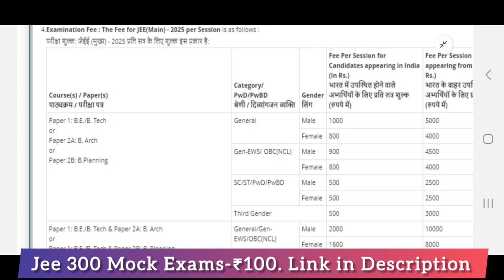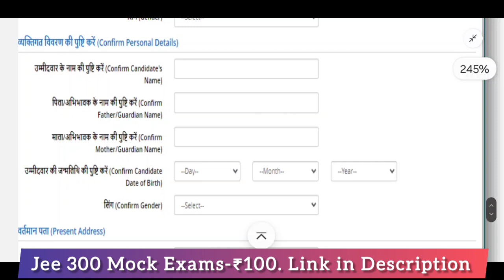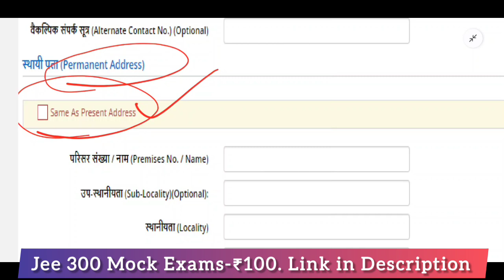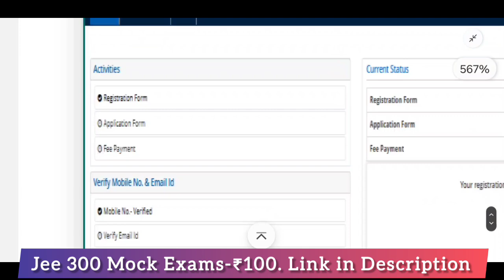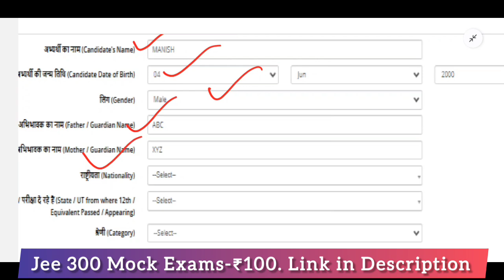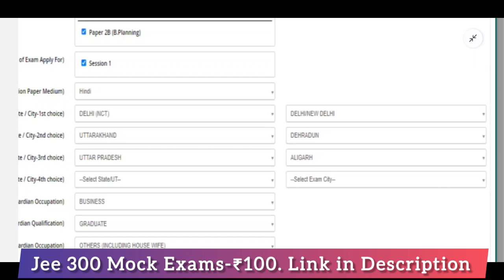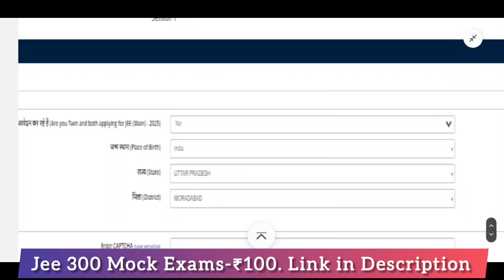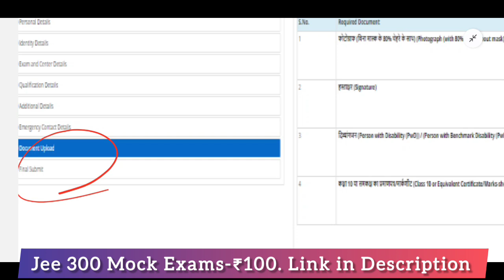How to apply Jee 2025? step by step video guide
JEE Telegram Channel

how to apply jee mains counselling 2023 in telugu,
how to apply jee mains 2025 in tamil,
how to apply jee mains counselling 2025 in telugu,
how to download jee main admit card 2025 session 2,
how to challenge jee main answer key 2025,
how to apply for nit after jee mains,
how to apply for counselling after jee mains,
how to apply amrita university through jee mains,
how to apply for indian naval academy through jee mains,
how to apply for counselling after jee mains 2025,
how to write jee mains exam in computer in telugu,
how to apply for iiit hyderabad 2025 through jee mains,
how to check jee mains result 2025 session 1,
how to download jee mains result 2025,
how to apply for colleges after jee mains result,
how to complete jee mains syllabus in 6 months,
how to download jee mains score card 2025,
how to complete jee mains syllabus in 4 months,
how to check jee mains session 2 result,
how to complete jee mains syllabus in 2 months,
how to check jee mains syllabus 2025,
how to check jee mains session 1 result 2025,
how to crack jee mains strategy,
how to download jee mains session 2 answer key 2025,
how to check jee mains session 2 answer key 2025,
how to apply for ssb through jee mains,
how to apply for jee mains 2025 session 1,
how to apply for seat allocation in jee mains,
how to apply for jee mains 2025 session 2,
how to apply to jee mains 2025,
how to crack jee mains telugu,
how to fill jee mains undertaking,
how to apply for ip university through jee mains,
how to crack jee mains without coaching,
how to crack jee mains with 99 percentile,
how to give jee mains without 75 percent,
how to crack jee mains without maths,
how to apply amrita university 2025 with jee mains,